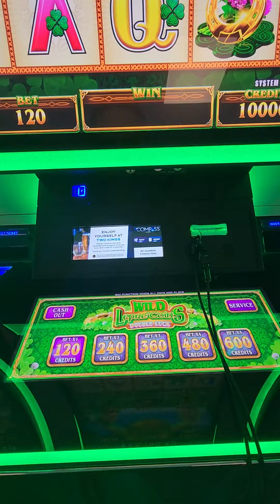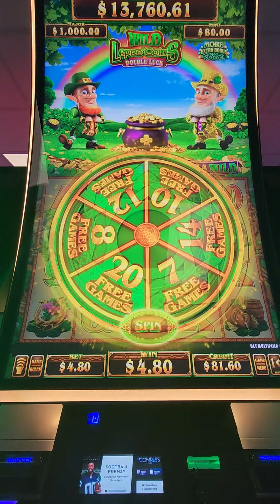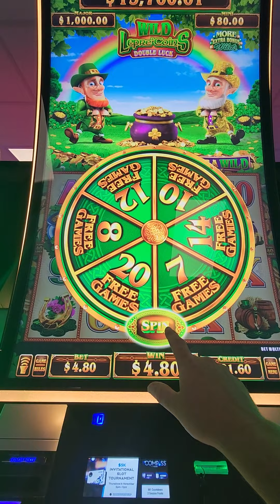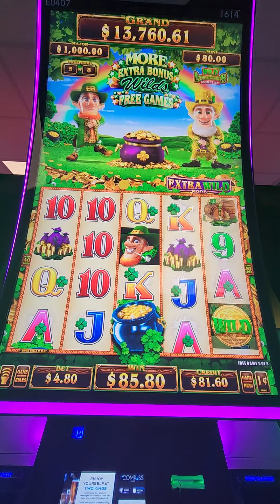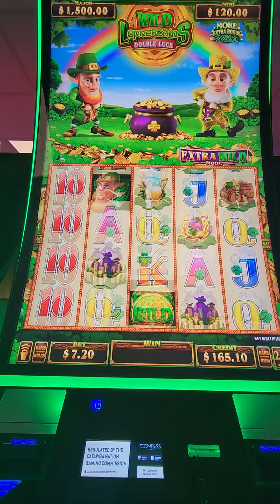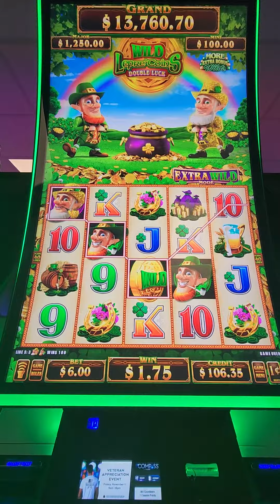@2kingscasino. Does it pay??? only one way to find out.